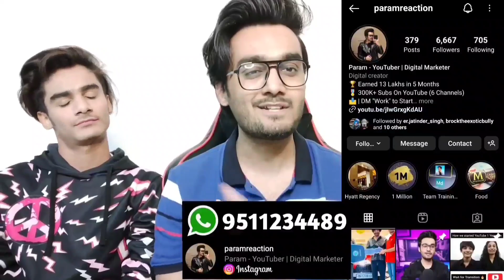Allah Se Mohabbat | Surat An-NISAA | Quran Class 85 | Muhammad Ali Mirza Quran Class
●▬▬▬▬▬▬▬▬ஜ۩۞۩ஜ▬▬▬▬▬▬▬▬●

●▬▬▬▬▬▬▬▬ஜ۩۞۩ஜ▬▬▬▬▬▬▬▬●

ID: Paramreaction

●▬▬▬▬▬▬▬▬ஜ۩۞۩ஜ▬▬▬▬▬▬▬▬●

●▬▬▬▬▬▬▬▬ஜ۩۞۩ஜ▬▬▬▬▬▬▬▬●
●▬▬▬▬▬▬▬▬ஜ۩۞۩ஜ▬▬▬▬▬▬▬▬●
●▬▬▬▬▬▬▬▬ஜ۩۞۩ஜ▬▬▬▬▬▬▬▬●